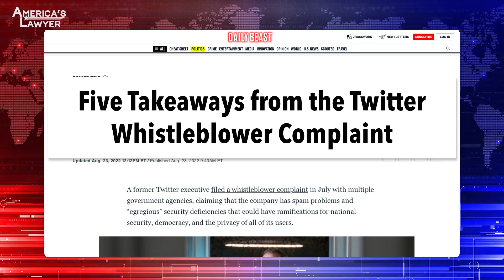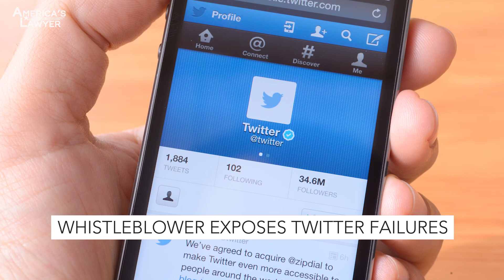Twitter Whistleblower Provides Winning Arguments For Elon Musk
A former executive is blowing the whistle on how bad security is at Twitter – among many other problems. Mike Papantonio & Farron Cousins discuss more.

A former executive is blowing the whistle on how bad security is at Twitter among other problems. Ring of Fire's Farron Cousins joins me now to talk about what's happening. Farron, I say it all the time, I don't know anybody in the progressive news business better than you. You've followed this story from the very beginning. It's, it's, it's unfolding to be like a Greek tragedy. It's so crazy.
Right.
So, so now all this new information about coverup, there's no question, it's, it's on the edge of fraud. You can at least suggest that it looks like fraud. Started out where Musk says, well, yeah, I'll take the, whatever you got. If you've got bots in there, I understand that. But then the whistleblower comes back and says it's a lot worse than what they were telling you.
Yeah. There's, you know, really two major avenues of what this whistleblower has revealed. The first which we touched on last week of course, was the fact that there is basically no security at Twitter. Your account is not secure. Barack Obama's account has been hacked. Joe Biden's account has been hacked.
Mm-hmm.
You're not safe on Twitter is what this whistleblower is telling us. But then the other part, the one that has real legal ramifications here is that this outlet Twitter is still lying about how many bots and spam accounts are all over this website, which of course directly impacts and, and bolsters Elon Musk's case that he shouldn't have to buy it.
Do you remember, I don't know if you remember this conversation, when this first came up, both you and I said, be really careful what you ask for Twitter, because when you sue Musk, that means he gets to look at all of your dirty laundry.
Yeah.
He gets to take all the depositions he wants. He gets to get into your computer and see what's real and what's not. That is exactly what's playing itself out now. And this whistleblower that comes forward, Zatko, his name's Zatko and I mean, he was at the top of the food chain, man. This guy was the guy, he was in charge of security issues. And he says that he was fired because he went to management and he told them, you have a problem that actually is so serious that it involves national security.
Yeah.
You have, and obviously they were able to get into Obama's account. They were able to get into, to Biden's account. Lord knows how long this has been going on. This is a big problem for Twitter. I don't know, I don't know how you run away from this one.
Right. And legally speaking, Twitter had signed, you know, documents, was it with the FTC.
Right.
Back in 2011 saying, we will clean up all of our security problems because even 11 years ago, these problems were happening. And they said, okay, we understand it. We acknowledge it. We legally promise to do something with it.
Okay.
And they didn't.
Here's where it goes. It was the first time you and I talked about it, we said, be careful what you ask for Twitter. When you go suing Elon Musk, it's gonna get real ugly. Let me tell you the next thing that's gonna happen. You have 300 million people who potentially have been at risk. Now we know these tech companies have, have had to pay big billions of dollars for taking that, that material and not protecting it. Same thing is unfolding here. I'm just waiting for the other shoe to drop against Twitter where somebody says, hey, you know, you, you know, this is class action.
It, it, it is. I mean, we've seen it with, what was it, Equifax. We've seen it with Yahoo. We've seen it with Facebook. It, it's eventually going to come to Twitter as well. And, and I think everybody needs to understand too, you and I were not in favor of Musk buying Twitter.
You know, we, we did not want another oligarch buying up this media outlet, but it is funny to see this unfold.